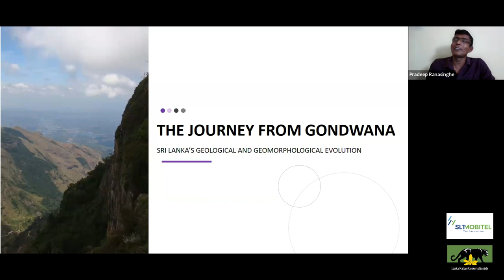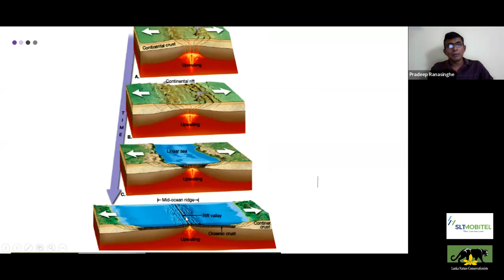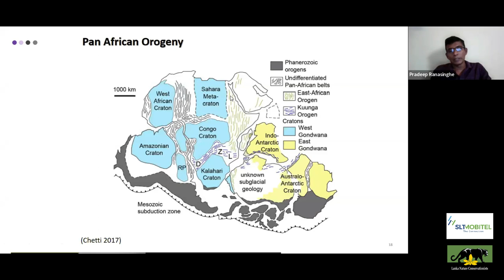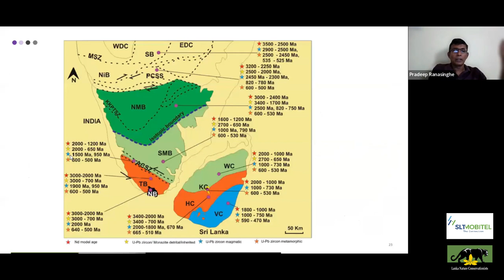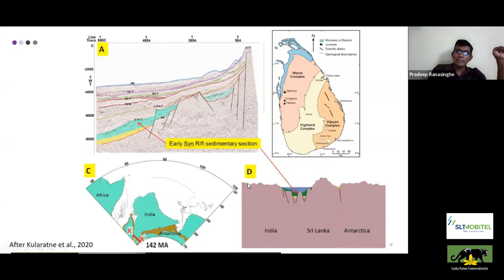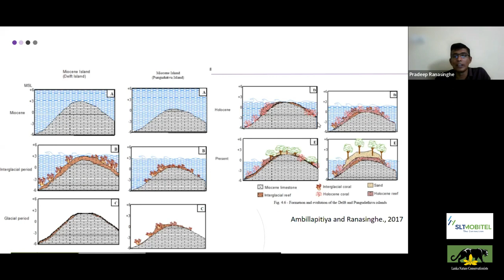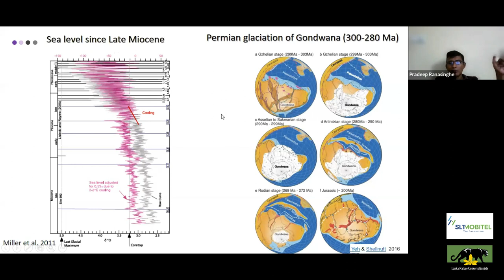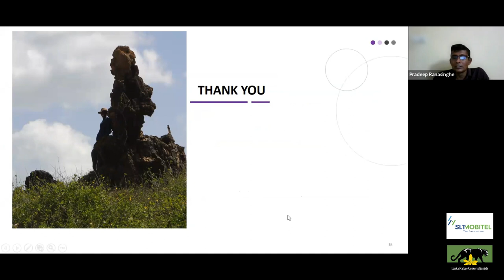Sri Lanka's Geological and Geomorphological Evolution (Sinhala) - Prof Pradeep Nalaka Ranasinghe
Lanka Nature Conservationists & SLT-MOBITEL Monthly Lecture Series -  November 2021
Lecture by: Professor Pradeep Nalaka Ranasingha
Professor of Oceanography and Marine Geology - University of Ruhuna

Lanka Nature Conservationists (LNC) was formed to bring together all former YZA members still passionate in the protection of our natural heritage.
If you are a former YZA member? Please get in touch with us.